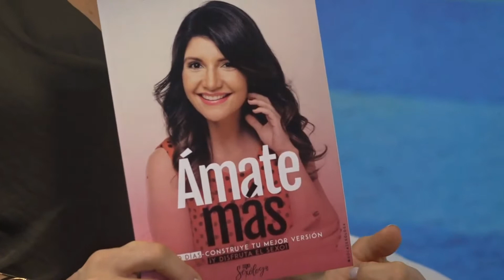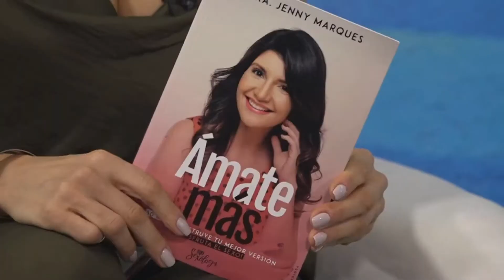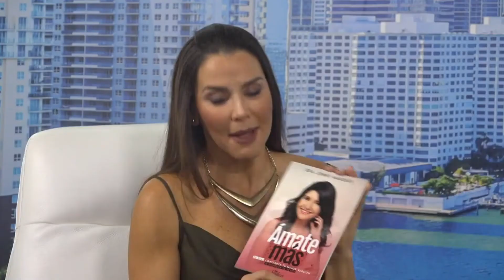"Hablemos de sexo y amor" Entrevista en Evtv Miami - Programa Chic y mucho más con Gabriela Vergara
Entrevista de Televisión junto a Gabriela Vergara en su programa "Chic y mucho más"

Gira de medios Martes 26 de Octubre del 2021